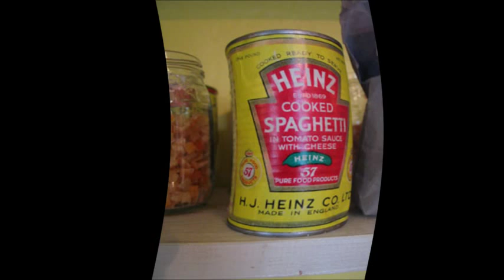R. Stevie Moore ~ Pasketti (1959)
Heinz radio jingle, RSM with the Anita Kerr Singers, Daddy on bass, and other session magicians. But kids luv spagheddy.